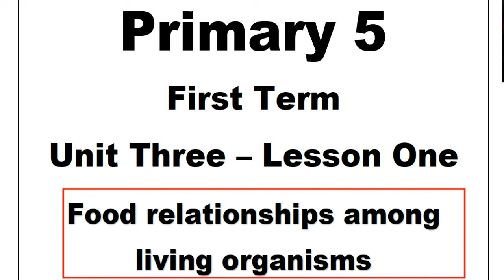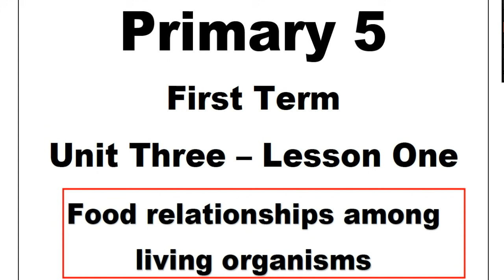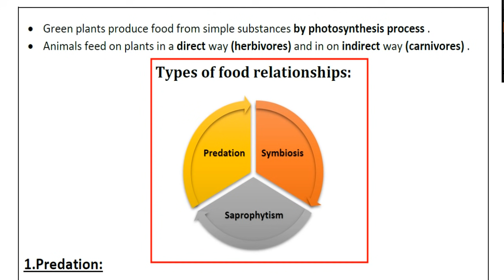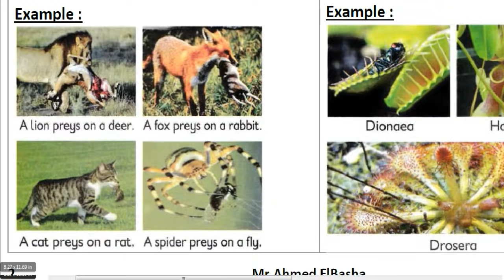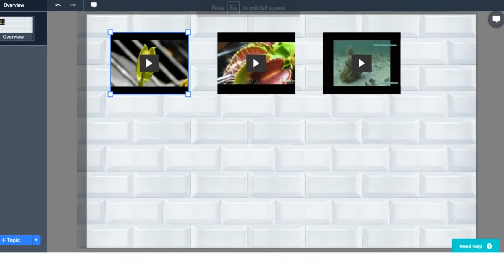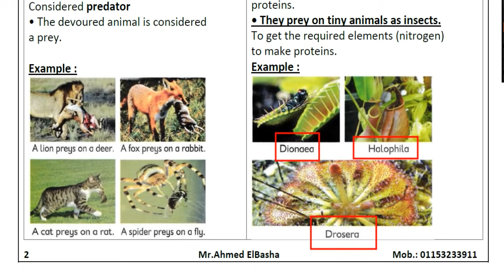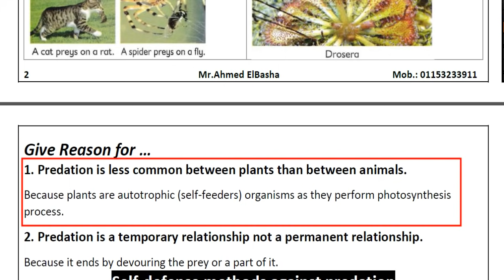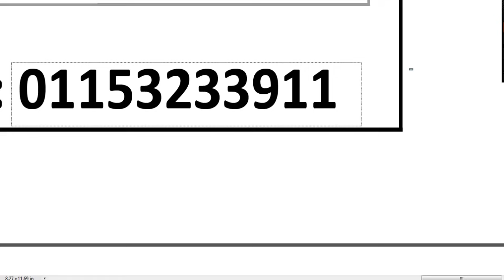Science | Grade 5 | Food relationships among living organisms | Part (1/3) | Unit Three - Lesson One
In This part we will study :
Types of food relationships:
Symbiosis
Saprophytism
Predation
1.Predation:
Animals get food by attacking, killing, and devouring other living organisms
Predation
It is a temporary food relationship that ends by devouring the prey or a part of it .
Predation in Animal
Carnivores:
• Animals (predators) feed on other
animals (preys).
• Lions, foxes, cats and spiders are
Considered predator
• The devoured animal is considered
a prey.
Predation in Plant
Insectivorous (insect-eaters) plants:
• Some plants perform photosynthesis to make carbohydrates only, but they cannot absorb other compounds from soil to make proteins.
• They prey on tiny animals as insects.
To get the required elements (nitrogen)
to make proteins.
 Give Reason for …
1. Predation is less common between plants than between animals.
Because plants are autotrophic (self-feeders) organisms as they perform photosynthesis process.
2. Predation is a temporary relationship not a permanent relationship.
Because it ends by devouring the prey or a part of it.

لينك تحميل الملزمة :
Grade 5 - unit Three - lesson One - First Term 2020

تم شرح هذا الدرس في (3) فيديوهات شاهدها بالترتيب
 Food relationships among living organisms